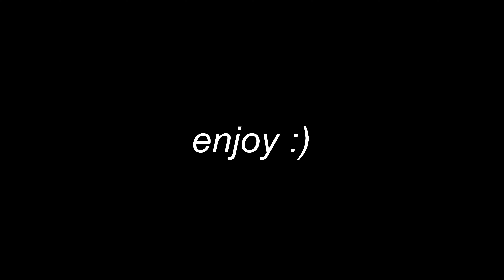I stopped to gap a porta potty...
not bad, I'm gonna go back there to shred a pack. The janitor was out front twice